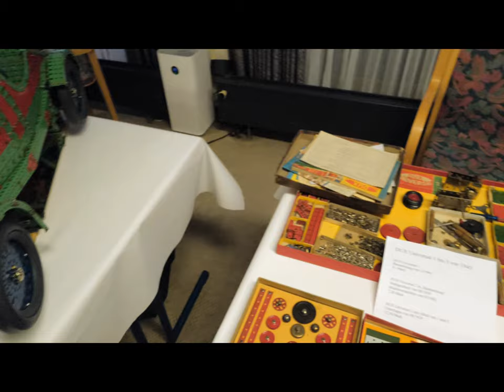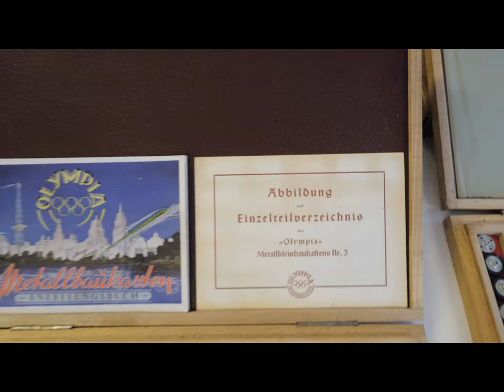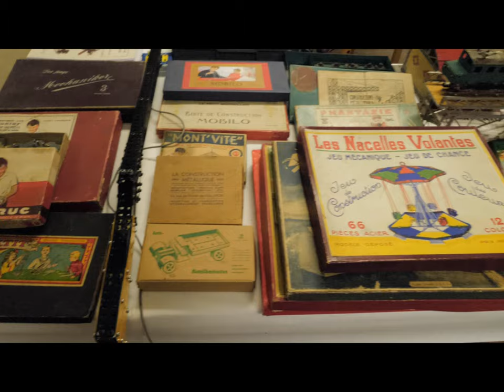Bebra 2021 Übersicht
Der Freundeskreis Metallbaukasten (Märklin, Meccano, Eitech, Trix, Tronico, Stabil, ...) hat sich zu seinem Jahrestreffen in Bebra versammelt und Baukästen und Modelle gezeigt.